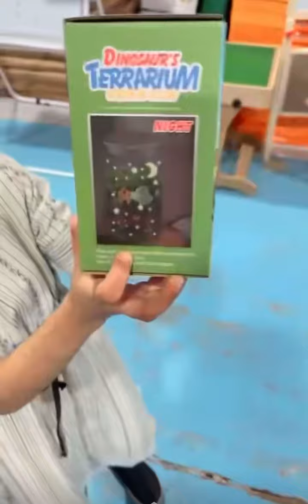سنابات مرتضى السلمان | بنت بومعاذ اشترت المحل كله 🤣🔥